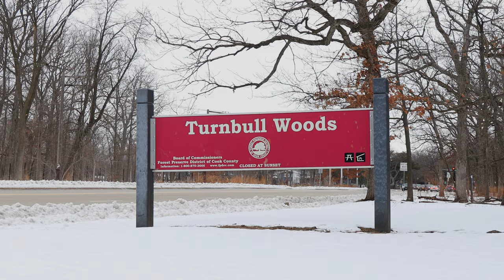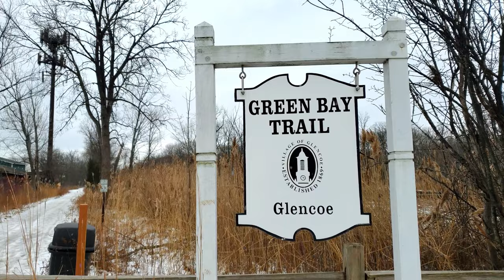[4K]🇺🇲❄️ Walk in Turnbull Woods Forest Preserves, Glencoe, Illinois, USA. Drone view. Deer, rabbits.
Turnbull Woods Forest Preserves is a small magical oak grove in Glencoe, Illinois. The forest is full of wild herbs, flowers and is famous for its variety of animals. Here you can easily meet and watch white-tailed deer, raccoons, rabbits, squirrels, ducks, etc.

0:00 Preview
0:28 Turnbull Woods
0:59 Me
1:09 Drone view
1:57 Walk
2:56 White-tailed deers
4:14 Rabbits
4:52 Green Bay Trail
5:30 Squirrel
5:50 Drone Crash

ChicagoNorthShore